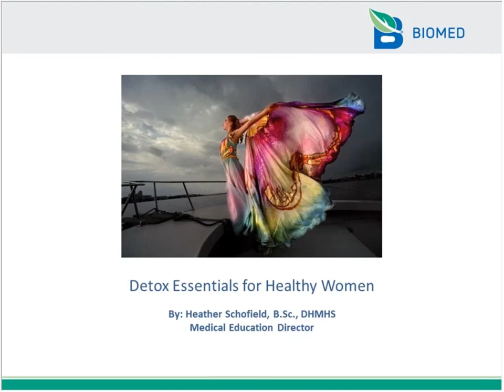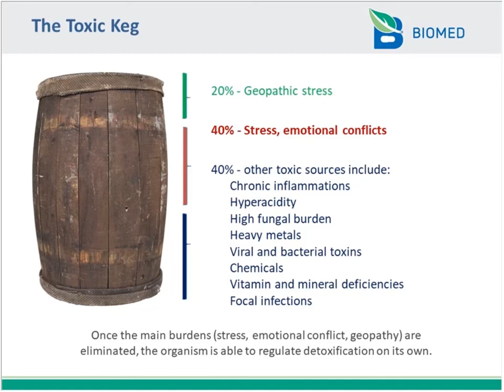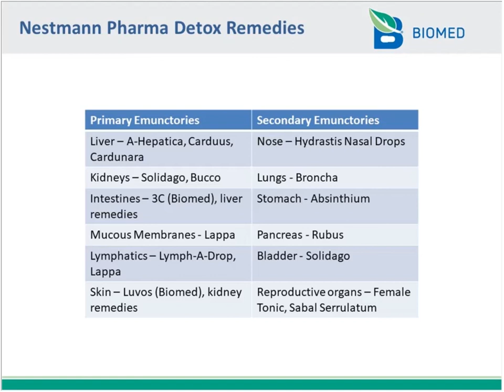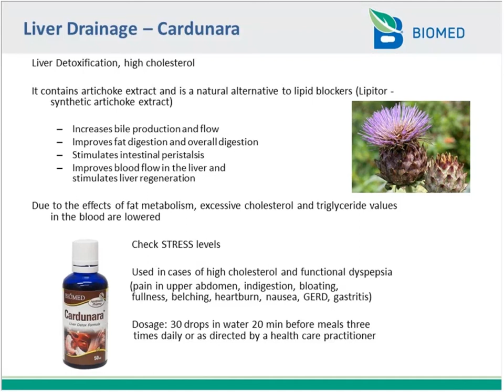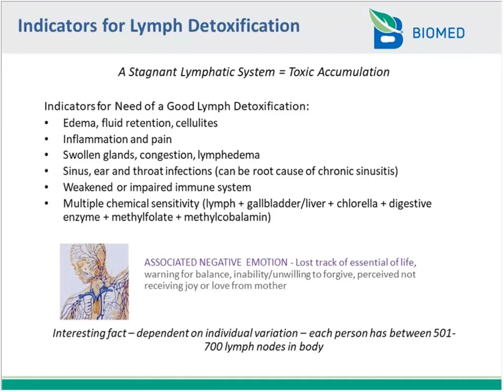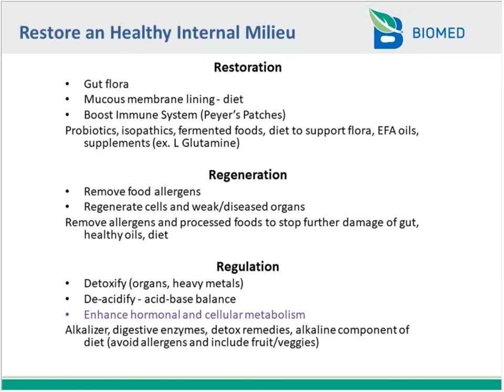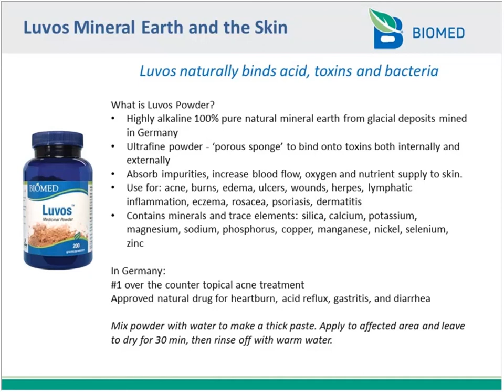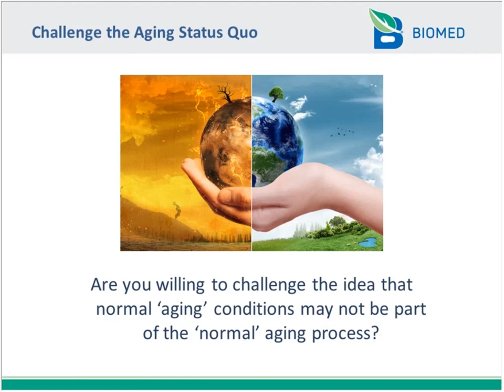Detox Essentials for Healthy Women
Are you willing to challenge the idea that ‘normal’ aging conditions may in fact not be a normal part of the natural aging process? Could these conditions of aging be the end process of a malfunctioning detox system? Join Heather Schofield to explore these concepts and discuss specific strategies to eliminate root cause and support optimal health in women.

You will learn how to accelerate restoration of women’s health with targeted detoxification approaches that can be incorporated into every patient treatment plan.

This webinar will cover:

- The toxic influences behind inflammation
- The relationship between the liver, gallbladder and hormonal imbalance
- Limitations on healthy liver function (MTHFR, GSTM 1)
- The link between high blood pressure, cholesterol and Type II diabetes
- Lifestyle influences that add a toxic load to the body
- Detox considerations for pregnancy preparation
- Emotional toxicity, including stress and ‘toxic’ relationships
- Practical detoxification protocols to support women’s health